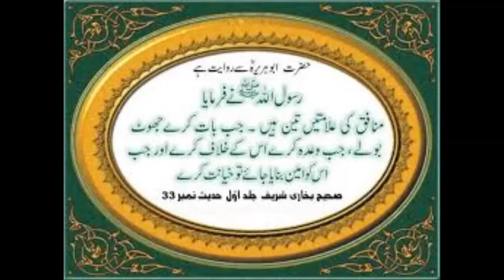Turtles / Kuchhway Fish Pond Big Problem Tips Dr Ashraf Sahibzada